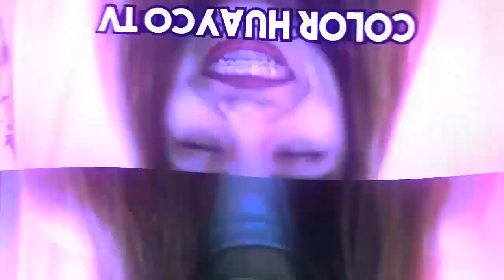SIDERAL, ES PEPEADO, Y SE VA A JUCIO CON LA ASALTANTE(DAYANITA), DUELO DE ABOGADOS, GTA V